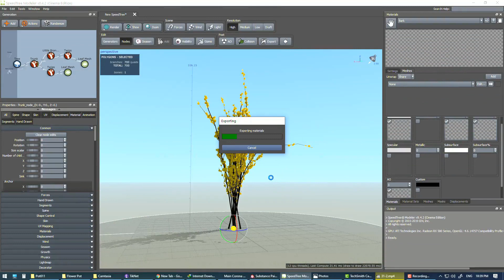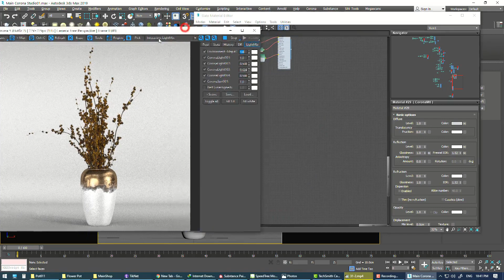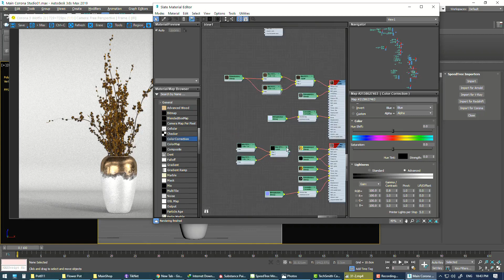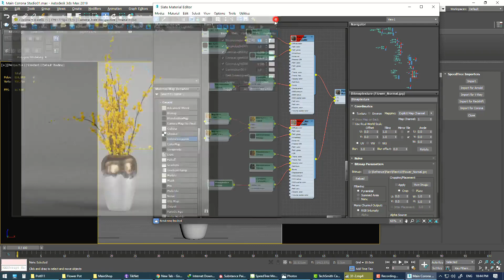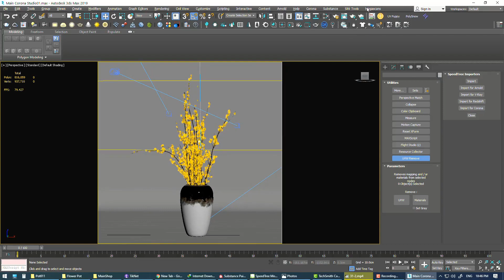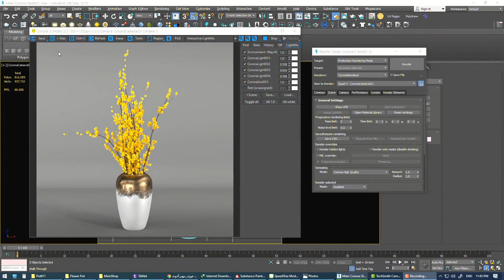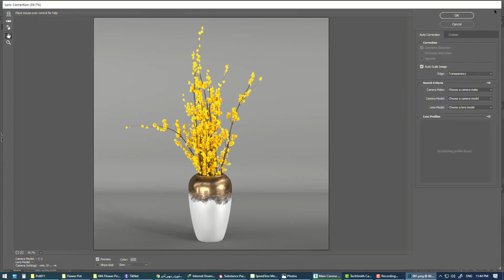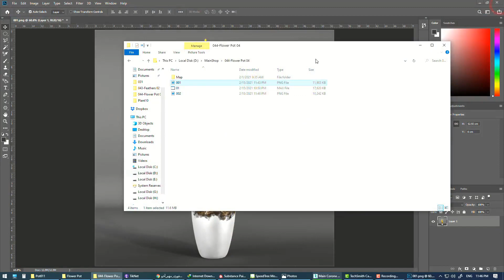How to create bouquet and Pot with 3DS Max & Corona & SpeedTree & Substance Painter Part #5 (5/5)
Hello friends
Part5 : rendering & post production in photoshop cc
In this Video, you can learn how to create bouquet and Pot with 3DS Max & Corona &  SpeedTree &  Substance Painter.
We will show how to use 3DS Max & Corona &  SpeedTree &  Substance Painter  for your projects.

post production
3d bouquet
3DS Max
Substance Painter
3d Pot
3d Vase